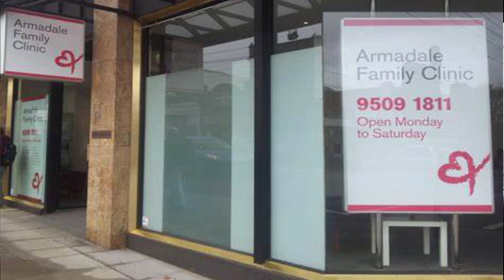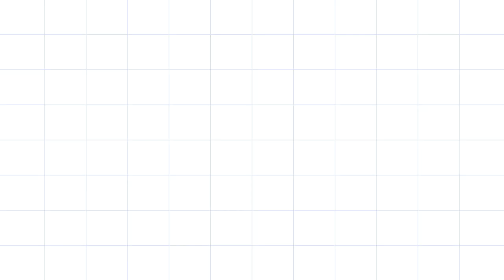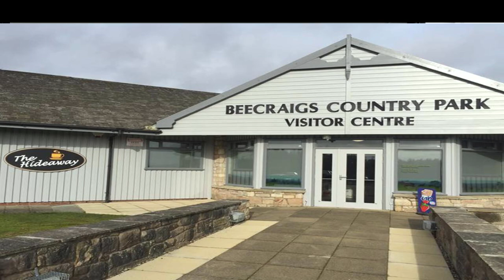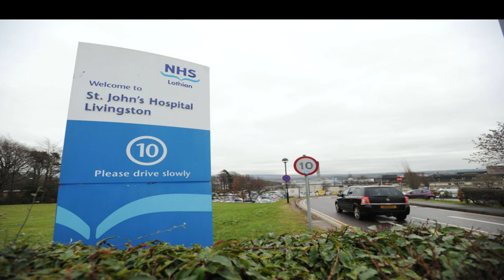Top 5 Places To Live Close To Edinburgh Scotland | Towns With Easy Access To Edinburgh City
In this video, I share details of Top great towns to live in around Edinburgh with easy access to the City.

By Renata (talk) - Own work (Original text: I created this work entirely by myself.), Public Domain,